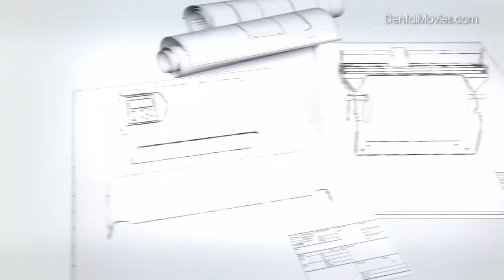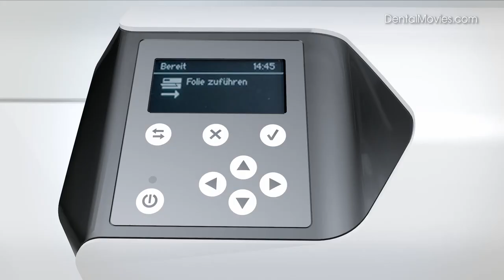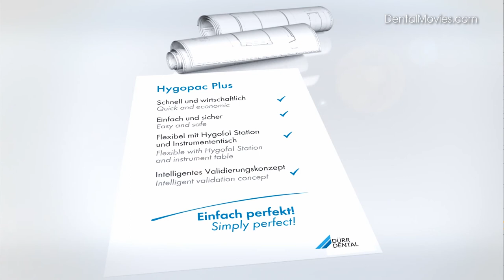Hygopac Plus. Dürr Dental.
The new Hygopac Plus -- Quick sterilegoods
packaging, secure and verifiable
Instrument packaging has never been so easy and reliable.
You can rest assured that each individual package meets the
requirements of standard DIN EN ISO 11607-2 and the guidelines
of the German Association for Sterile Services (DGSV).
Overview of Hygopac Plus
 Intelligent validation concept
 Process control
 Integrated process monitoring
 Data storage with SD card or network
 High sealing speed
 Requires minimum space
 Intuitive operation
 Elegant, functional design
 Compliant with safety standards
 Sealing with a built-in system
A new validation experience. According to the applicable medical device
for operators regulation, the preparation of goods with a medical device must
be performed using a suitable validated process. This is no problem with the
new Hygopac Plus! Sealing temperature, pressing pressure and sealing speed
are verified while continuously collected, checked and saved by the device.
This means validation is 100 %.
Material from: Dürr Dental.